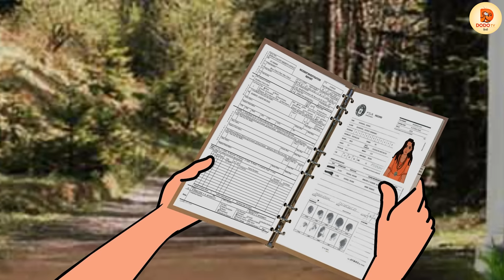दासी | Daasi | Aashram | Horror Story | Bhutiya Kahani | Cartoon Story | DODO TV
A maid exposed the misdeeds of the ashram.